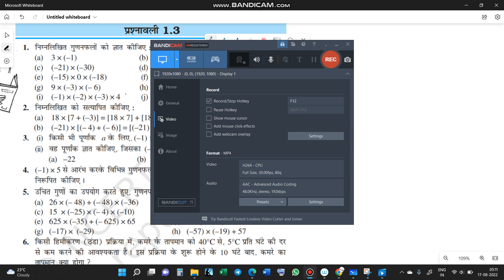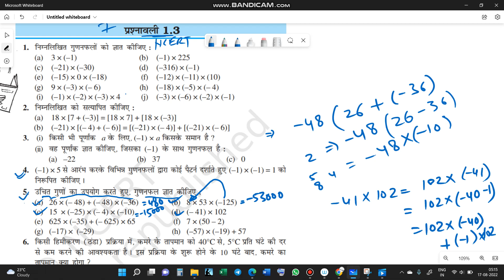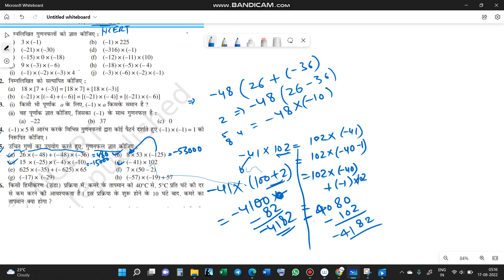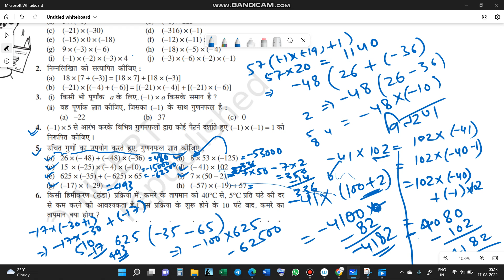NCERT CLASS 7 MATHS CHAPTER 1 EXERCISE 1.3 IN HINDI कक्षा 7 गणित एनसीईआरटी प्रश्नावली 1.3 VIDEO 2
7TH STANDARD EXERCISE SOLUTION
CBSE BOARD